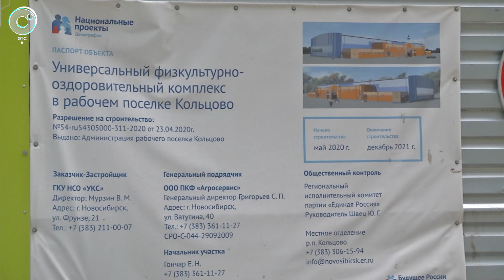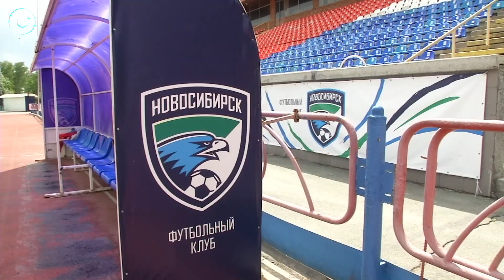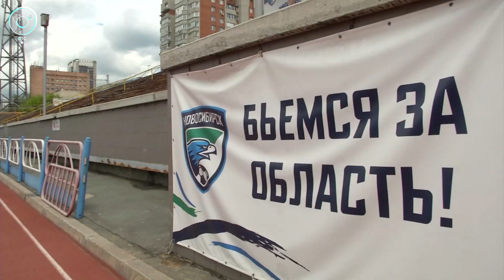СпортОбзор | 24 июня 2021 | Телеканал ОТС